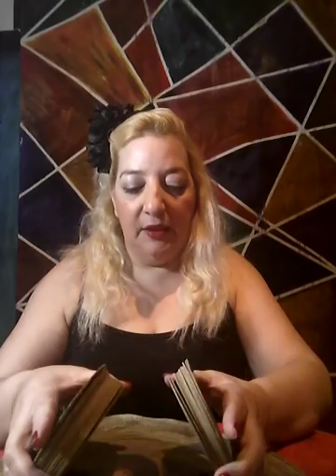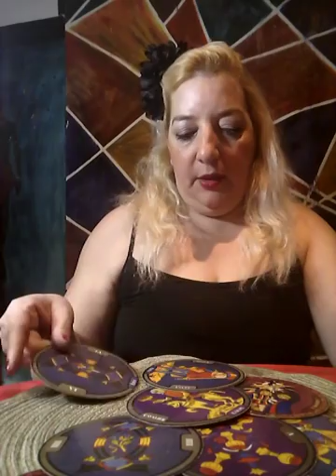Lectura de tarot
Tres tiradas generales de tarot de Marsella para responder por sí o por no con preguntas concretas y acá están las respuestas recuerden de hacer preguntas cortas estar muy relajados y tranquilos y concentrarse en la pregunta qué están haciendo mi número de teléfono es : . Horario de Buenos Aires, Argentina.